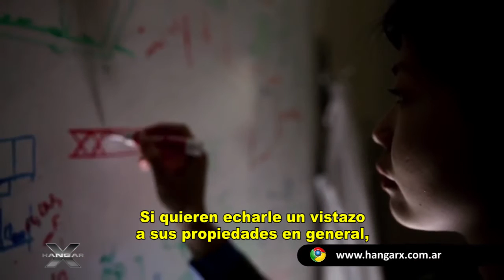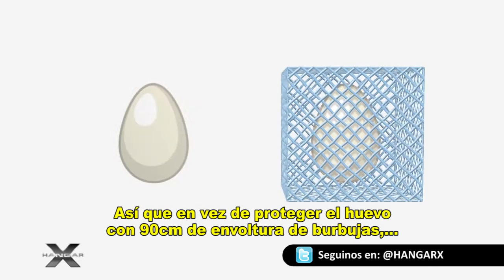HANGAR X News - (FLASH) "El material mas liviano de la Historia"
"Microlattice" así se denomina el material (metálico) más ligero creado hasta el momento. Es lo suficientemente ligero para mantener el equilibrio sobre la parte superior de un Dandelión, mientras que su estructura hace que sea fuerte. Su alta resistencia y su bajo peso, lo convierten en un material potencial para futuros aviones y otro tipo de vehículos.

Imágenes: The Boeing Company